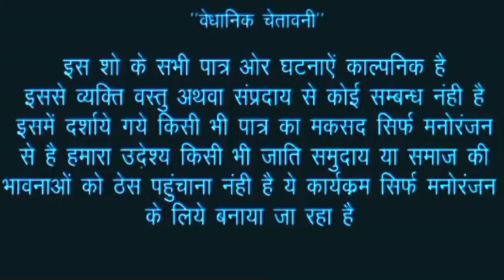पगलेट ने बाबा के साथ जो कि//देखिए फिर क्या हुआ#video bhojpuri comedy lakhu lal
पगलेट लड़की ने बाबा के साथ जो कि//देखिए फिर क्या हुआ#video bhojpuri comedy lakhu lal,,,,,,,,videoAe jaate hue lamhon
Zara thehro zara thehro
Main bhi to chalta hoon
Zara unse milta hoon
Jo ek baat dil mein hai unse kahoon
To chaloon to chaloon hm hm hm hm hm
To chaloon to chaloon to chaloon

Ae jaate hue lamhon
Unke chehre ki yeh narmiyaan
Unki zulfon ki yeh badliyaan
Unki aankhon ke roshan diye
Unke honton ki yeh surkhiyaan

Sab unke hain jalwe
Main chalne se pehle
Saanson mein aankhon mein
Khwaabon mein yaadon mein
Aur is dil mein unko chhupaake rakhoon
Main kahin bhi rahoon ae sanam
Mujhko hai zindagi ki kasam
Faaslein aate jaate rahe
Pyaar lekin nahin hoga kam

Jinhe chaahoon jinhe poojoon
Unhe dekhoon unhe chhoo loon
Zara baatein to kar loon
Zara baahon mein bhar loon
Main is chaand se maathe ko choom loon

heart broken love story
love story
rab na kare
ke ye zindagi
kabhi kisi ko
daga de
kisi ko rulaye na dil ki lagi
sad hindi song
new songs latest 2019 hits
love song
alipsad love story
emotional songs
hit sad song
babbu mann
love sad song
killer version
romantic killer"
sweetLovestory​​​​​All#bhojpuri#comedy#dehati#video
Hamara Comedy
bhojpuri comedy pariwar vala,
bhojpuri comedy jab mai badal ban jau song,

khesariya ka video
Pawan Singh ke video new
beautiful comedy video
parivarik comedy video
mr9 comedy video
thoka thoki video
neelkamal ke new gana
Bhojpuri video
comedy video sexy
sexy comedy video
angreji video sexy
Malti Siwan ke video
bhojpuri comedy picture,